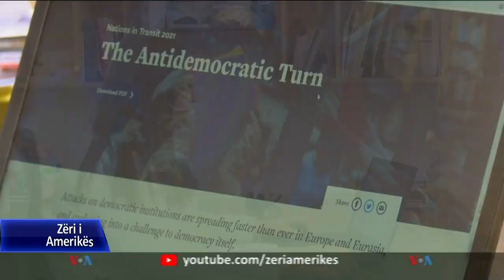Freedom House: Kosova rënie në nivelin e demokracisë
Raporti i organizatës Freedom House thekson se Kosova shënoi rënie në nivelin e demokracisë gjatë vitit 2020 ndërsa e radhitë atë në mesin e vendeve me regjim hibrid. Sipas hartuesve të raportit, arsyet kryesore që çuan në rënien e nivelit të demokracisë ishin rrëzimi i qeverisë së kryeministrit Albin Kurti në kohë pandemie, ngritja e qeverisë së ish kryesminitrit Hoti në mënyrë jo kushtetuese dhe brishtësia e numrave në parlament, që vështirësuan miratimin e shumë nismave ligjore.